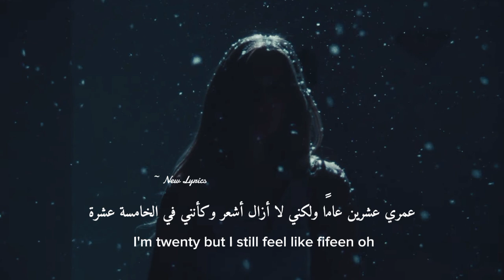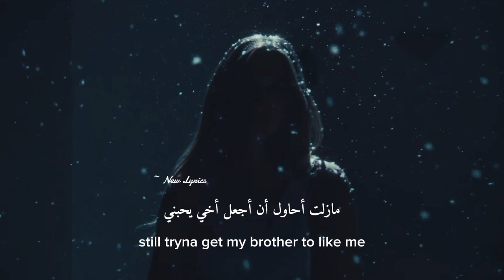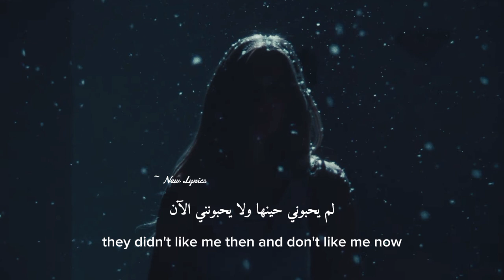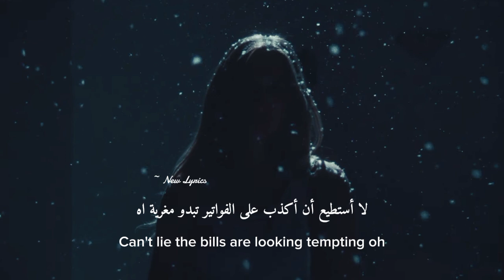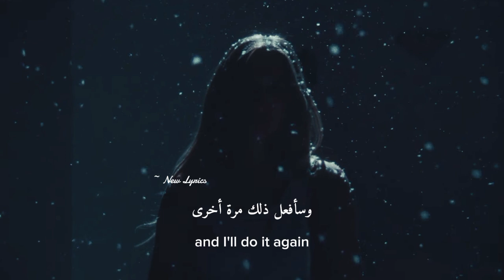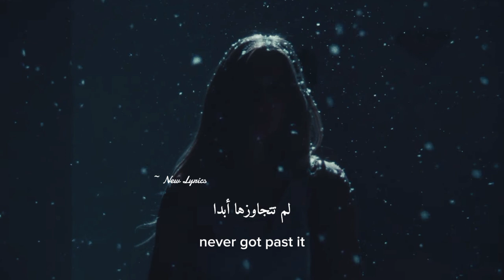Calgary - Tate McRae | Eng/Ara lyrical video